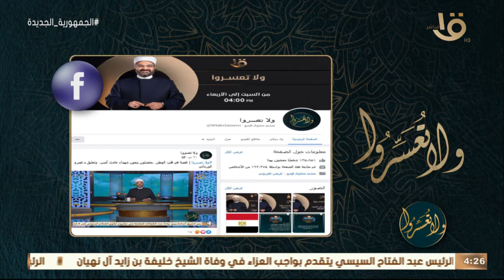ولا تعسروا | يعني أيه جواز ؟ مع دكتور عمرو الورداني 14-5-2022